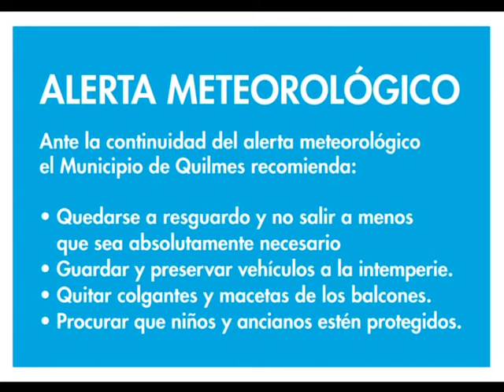Alerta Meteorológico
Descripción